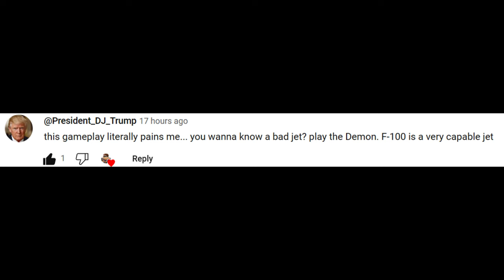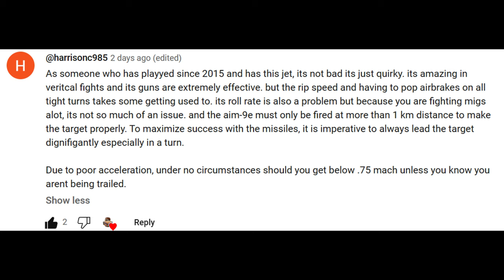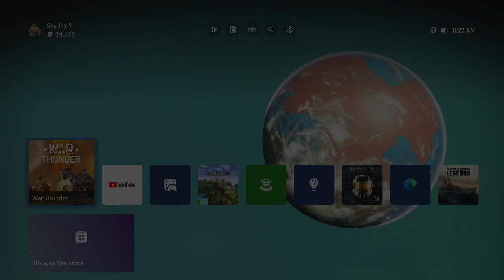Perhaps I Treated the F-100 D Super Sabre Too Harshly... War Thunder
I admit, you guys were right. I'm so bad at War Thunder that I didn't realize that the F-100 D is actually pretty decent. It's still not my favorite, but it's ok...